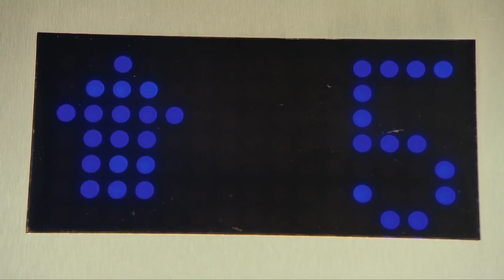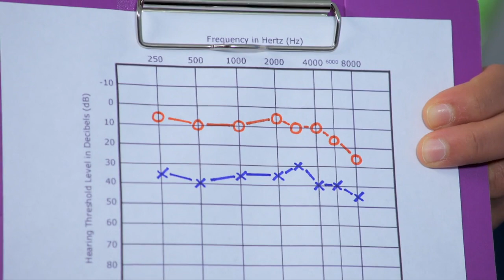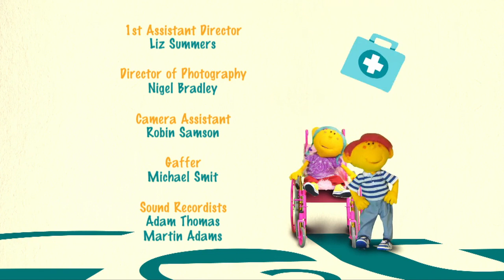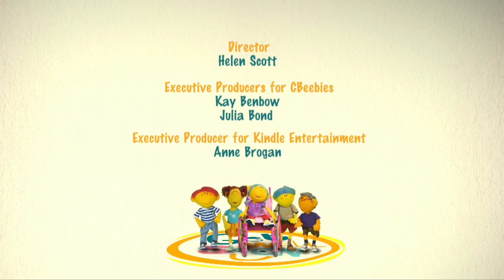Get Well Soon Hospital | Season 2, Episode 6 | Hearing Test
Jobi can't hear things very well, so after he visits Dr Ranj for a hearing test, he's fitted with a hearing aid.

Get Well Soon is a show based on children's experiences of going to the doctor. It features five loveable puppet characters that come in to visit the doctor, and through them children get to learn about common health issues. Dr Ranj and his puppet patients explore medical conditions at the hospital using music and humour. Welcome to ZeeKay Junior - your delightful blend of live-action and animated content, specially designed for our younger viewers! This channel offers a unique mix of creative, educational, and fun-filled shows, perfect for preschoolers and early learners.

Join the imaginative world of Mister Maker, where creativity comes alive. Follow the charming adventures of Little Princess and the heartwarming tales of Mumfie. Dive into the magical realm of Waybuloo, exploring the land of Nara with its endearing characters. Get smart with the Numberjacks, solving exciting number challenges that are both fun and educational.

At ZeeKay Junior, we're dedicated to nurturing young minds with content that is both entertaining and enriching. Our shows are carefully selected to ensure they provide a safe, engaging, and educational viewing experience for our littlest viewers.

Thank you for choosing ZeeKay Junior, where every day is a new opportunity for fun and discovery!